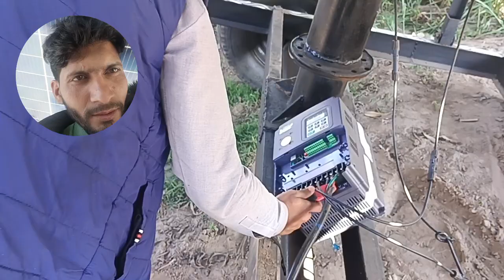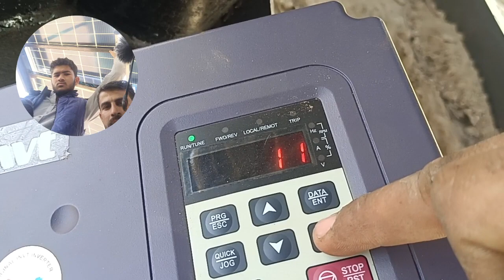11 April 2024